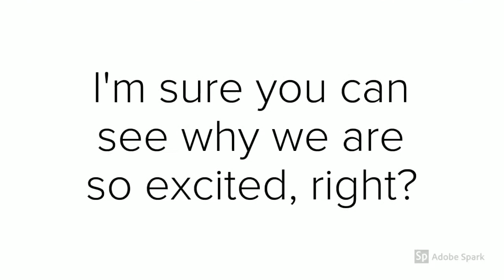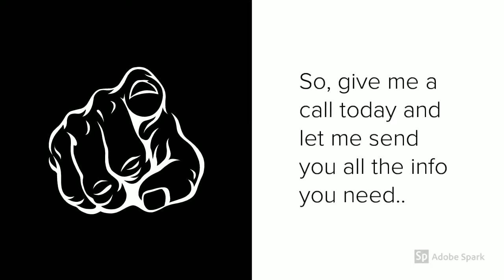The Navian Invitation Video